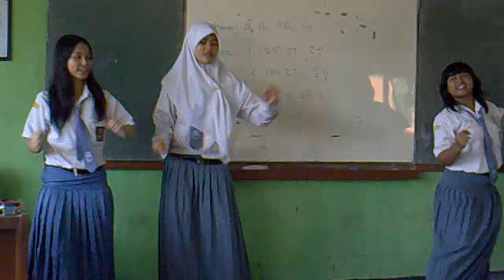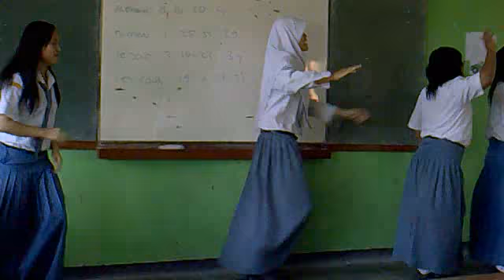Tugas bahasa prancis 6 , IPA 2 2010 | SMAN 8 Surabaya | OLD-Files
Dibuang sayang daripada ilang di upload aja.

bwt nostalgia file dri thn 2010...kenangan jaman sma